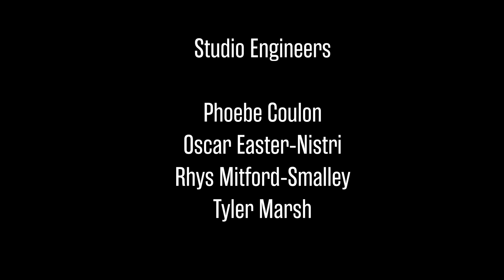Faith Ruddick - Linger On | Crosswire Sessions at Leeds Conservatoire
We're delighted to present the next performance from our Crosswire Sessions. Recorded live at Leeds Conservatoire, this is ‘Linger On’ by Faith Ruddick. Crosswire Sessions showcase the finest talent from our school of Pop and Production. Find out more about studying at Leeds Conservatoire on our